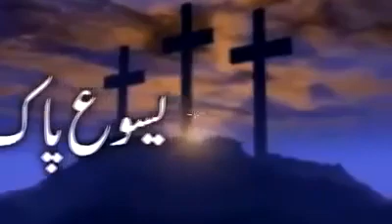"Yesu Pak Masih geet "